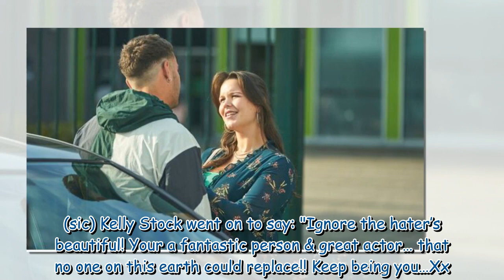The Bay star hits back after being 'fat-shamed' while pregnant